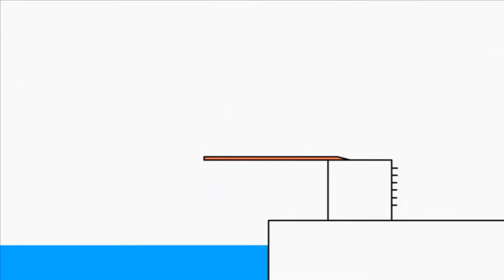Копія відео "Копія відео "Bruno The Great Alone""